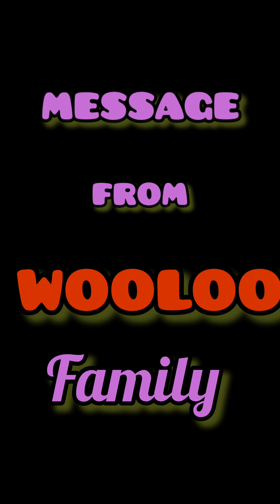Riva at wooloomooloo journeys 2024